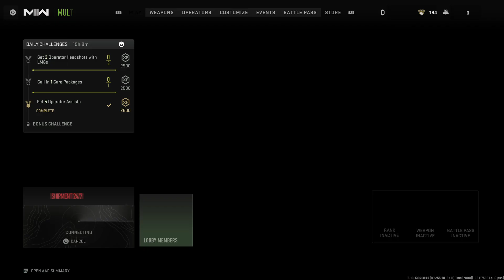Call of Duty®: Modern Warfare II gg 80 kills ftw